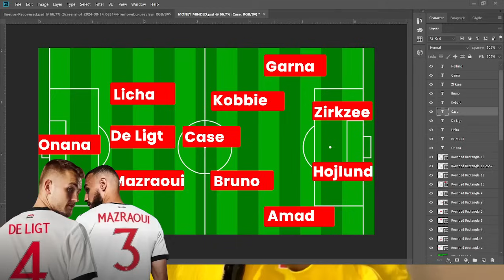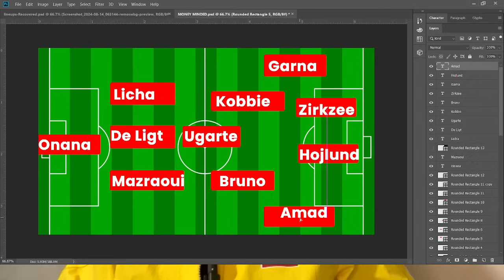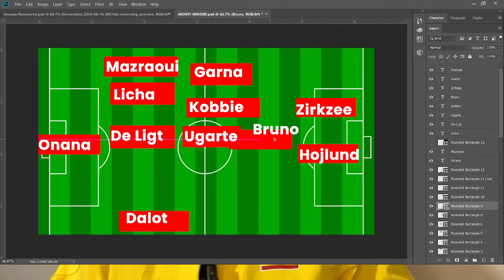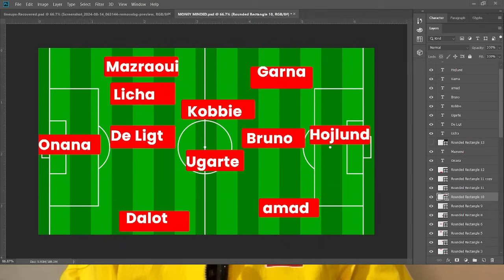How Erik Ten Hag Could Play With a BACK THREE!